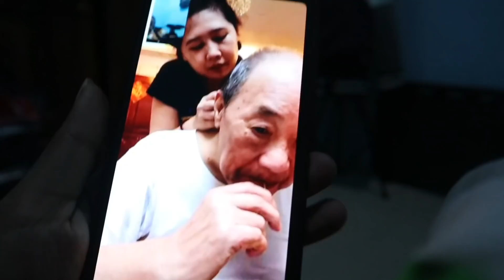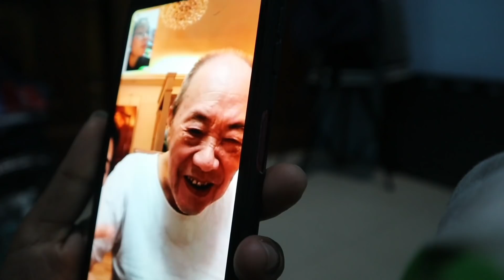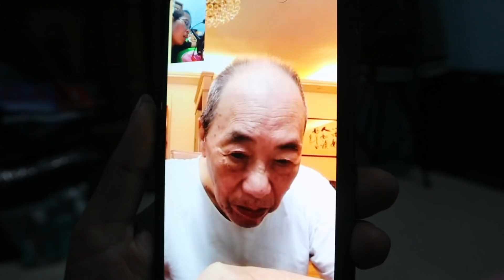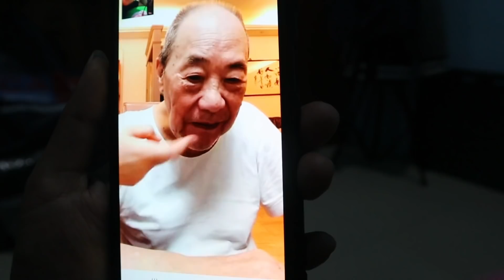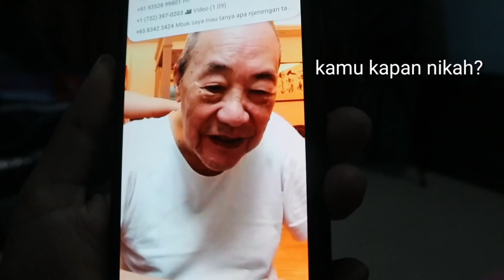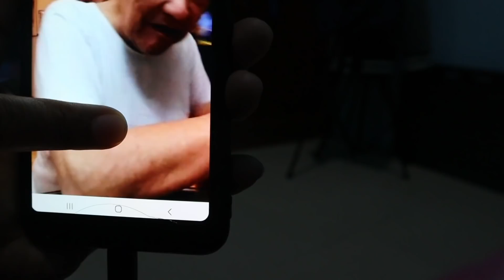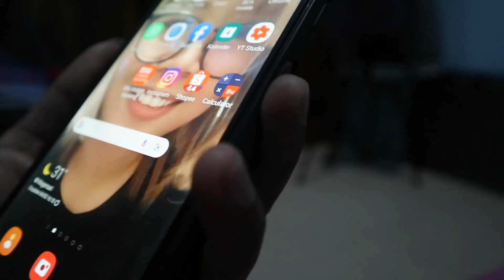ALHAMDULILLAH KEADAAN KAKEK SAAT INI||MANTAN MAJIKANKU YANG ADA DI HONGKONG